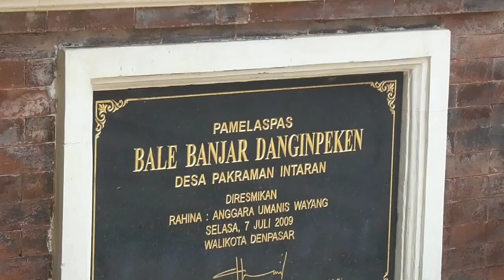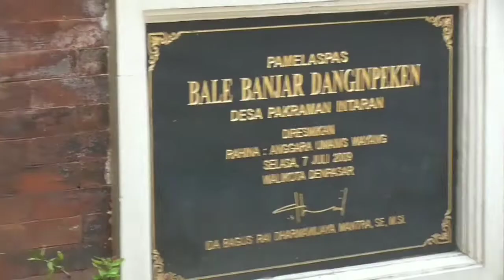Ogoh-ogoh tahun 2022 | Banjar Dangin Peken Desa Intaran Sanur